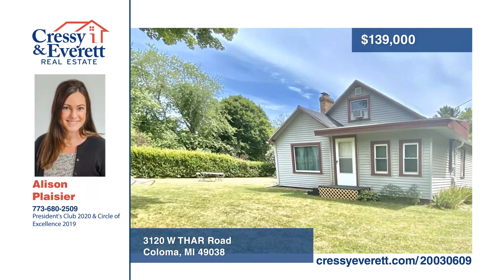3120 W THAR Road Coloma, MI Homes for Sale | cressyeverett.com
3120 W THAR Road, Coloma, MI

This place has it all! Turn key! If youre looking for a getaway or a full time home that lives like a vacation, this is it, and its just a half mile to the beach!  This home has been remodeled with love. So much room; closets, storage and options. The attic bedroom has a door to a deck over the gara